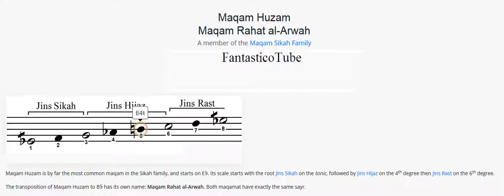Maqam Huzam Maqam Rahat al Arwah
Maqam Huzam is by far the most common maqam in the Sikah family.